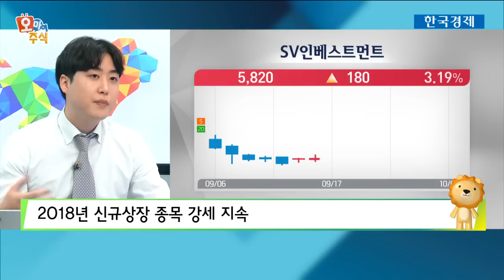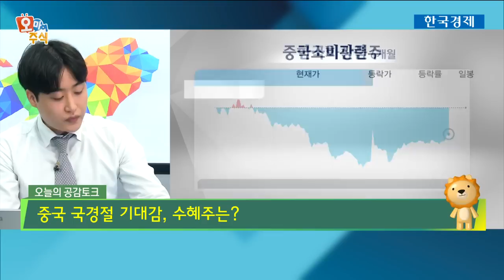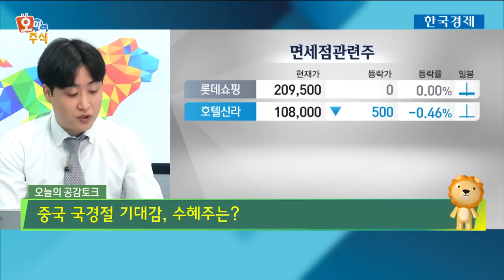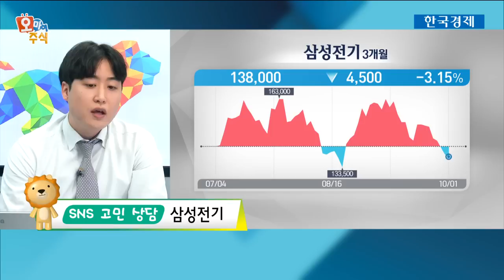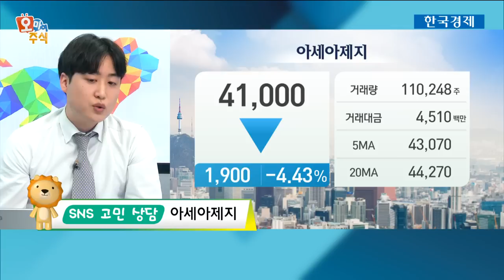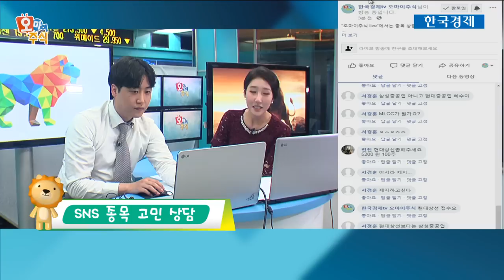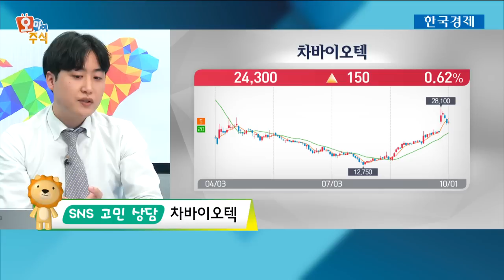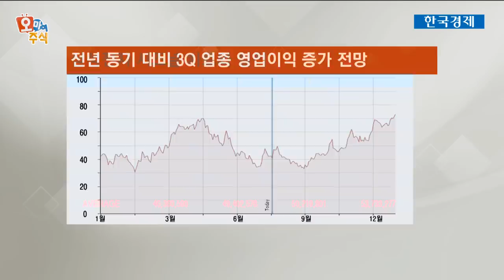[오마이주식] "중기적 접근도 무난"…국경절, 눈 여겨 볼 수혜주 / 한국경제TV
문호준 디스트리트 팀장
오늘부터 7일 간 중국 최대의 명절, 국경절 연휴가 시작됐습니다. 화장품과 여행 등 관련 산업의 주가도 반등하는 모습을 보이고 있는데요. 눈 여겨 볼 수혜주 찾아봤습니다.